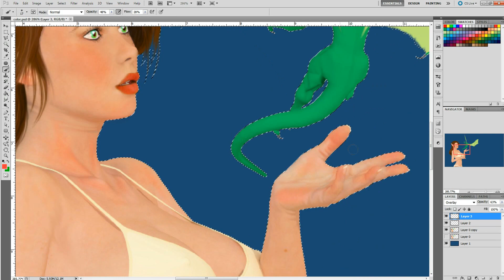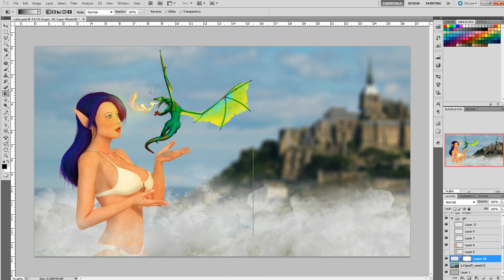How to Photoshop your 3d character models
Poser Post Work 101 with Darkseal

In this 6 part series you will see how easy it can be to turn a plain Jane render, in a program such as Poser or Daz, into a wonderful looking piece of artwork. By adding post work finishing touches afterward in a paint program you can breathe new life into your artwork. "Post work" is anything you do to an image after it is taken or rendered. Over the next 4 hours I will show you post work techniques that will make your images come alive. We will start with a very bland image, using some free items that you may already have in your runtime folder that clearly has a few issues. We will identify some common problems like poke through and weird looking joint bends and solve them quickly and painlessly in seconds... Issues that some people may spend time and money on inside poser can be gone using some of these methods. I will show you how to add texture, detail, and life to a flat render. You will no longer have to render that image over and over again trying to get the lighting "just right" or search though your runtime trying to find that skin texture with the forgotten name...

These techniques will save you time and open a new world of creativity to your works. I hope you join me and learn with me in this new series. Thank you!

Photoshop CS5 was used in the filming, but almost every technique shown here can be done in any 2d paint program, even the free ones like GIMP...

**Note** These files are .WMV and were created for PC. You will need to be converted (many free converters are available online) if playing on a Mac OR you will need to have a program capable of playing .WMV

Total running time: 4:05:46   Total space required: 2.46GB    .WMV(Windows Media Video)